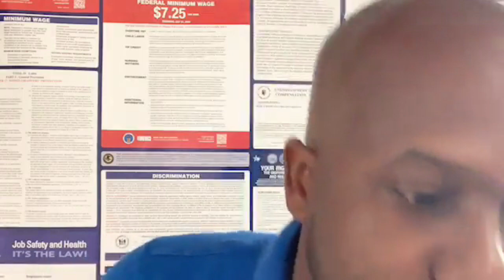Now’s Not The Time To Relax On COVID-19 Safety Measures!😷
Thank you to all Delawareans and visitors who are following these precautions.

Whether or not you have symptoms, consider getting a test to help track the spread of this disease. Stay vigilant. We will get through this by continuing to work together."

My name is Khyon Church, and I help family members with distressed loved ones to become paid caregiver’s through our Personal Assistant Service Agency (Reliable Aid Inc).

To work with me personally or to find out if your loved one qualifies for a paid CareGiver, type “get started” in the comments, & someone will get back to you ASAP!

Don’t procrastinate with your parents! Time is of the essence! Good Companionship at your fingertips. Call Reliable Aid Inc. now.

✋Don’t forget to set your notifications so you can be alerted as to when Mr KC goes 🗣 LIVE!

Thank you to the 🎟 RAI Caregiver
Community who helps Reliable Aid spread smiles. 😃